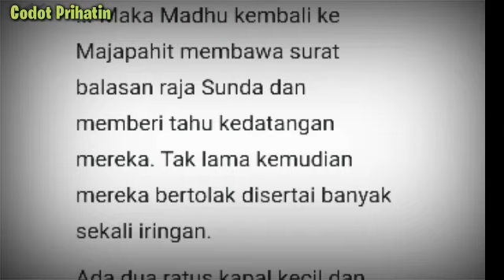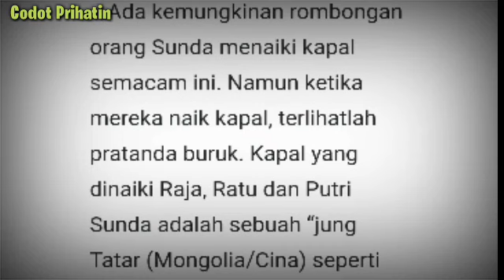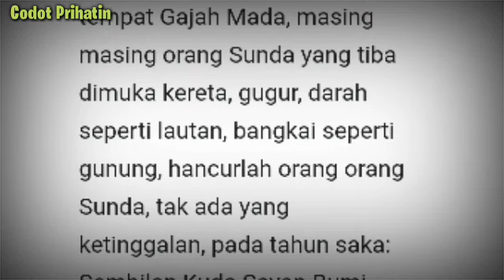Kisah perang bubat/Pasunda bubat